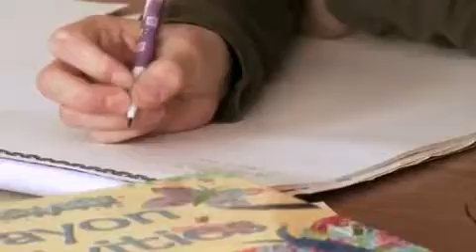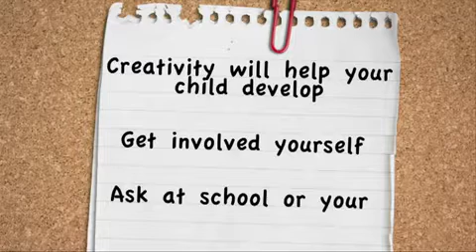Encouraging creativity - Parentchannel.tv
Whether it's painting, writing, singing, dancing or just play, your child's imagination is a big part of their development. Learn which activities can fuel their creativity, no matter what skills they may or may not have.